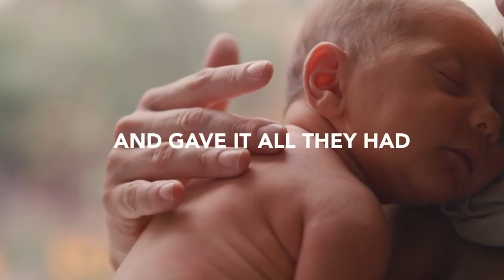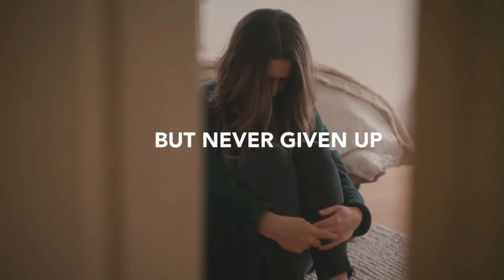Lillian Trasher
Pastor Mark Larson and Suzanne Larson